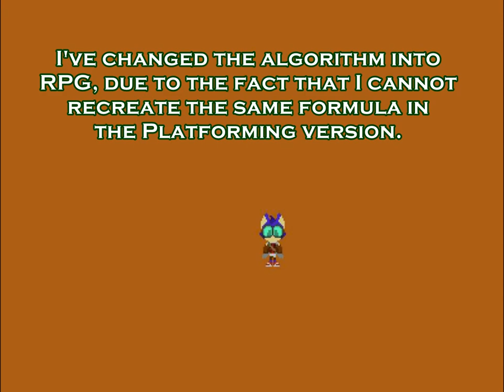Sonic and the Steel of Darkness / Alpha -1.01 Dev-Teaser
One of the main reasons (again) that the videos are delaying.

A lot of mechanic changing in Project SatSoD. For starters, I've changed the game into a RPG, due to my lack of knowledge in recreating the codes for the platformer. Another reason is that since Sonic is slow in gameplay, I wanted it to make it as bearable to play in this speed. The Battle System will be entirely fresh and it will not be turn-based.

The art style is pixel art with less "blocky" structure, meaning the textures are independent from the grid. The layout of Alpha -1.01 is more of an unfinished cyberspace. This kinda sets the tone down for a while, until the Battle System is finished. BTW, there are no enemies in this build yet.

Puzzle Solving is the one of the main mechanics of this game. It won't be your everyday RPG-style puzzles. I've added a few styles from other games that may fit with it.

Expect a very different kind of Sonic fangame that doesn't follow the norms of its timeline.